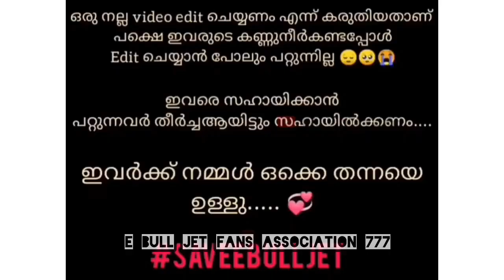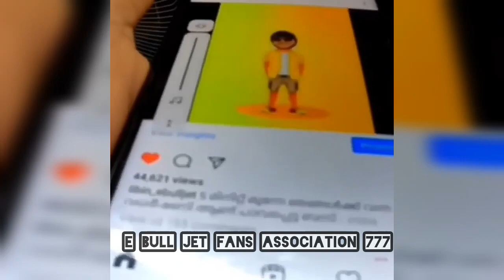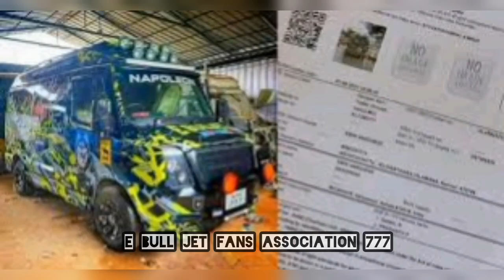. കാരണം ചില ടൂറിസ്റ്റ് ബസുടമകൾ അവർക്ക് പണം നൽകി നമ്മുടെ നെപ്പോളിയനെ പൂട്ടിച്ചു